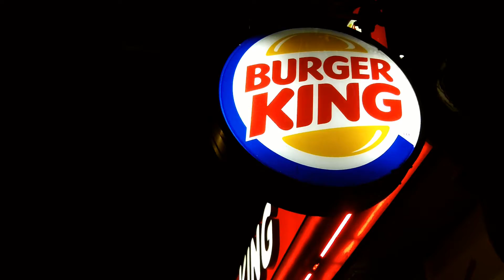Joe Jackson - Down to LONDON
Audio : "Down to London" - Joe Jackson - (Blaze of Glory, 1989)